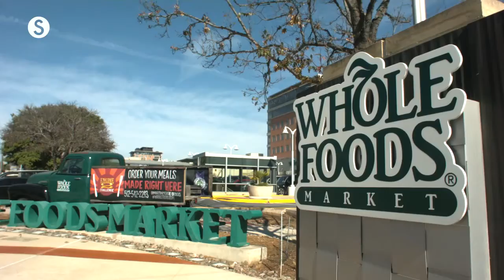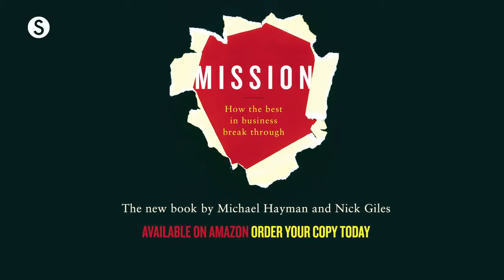Voices of Mission: John Mackey Interview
Co-author of 'MISSION: How the Best in Business Break Through', Michael Hayman interviews Whole Foods founder John Mackey in Austin. John is one of a number of leading entrepreneurs to endorse the idea of purpose-led businesses (April 2015).